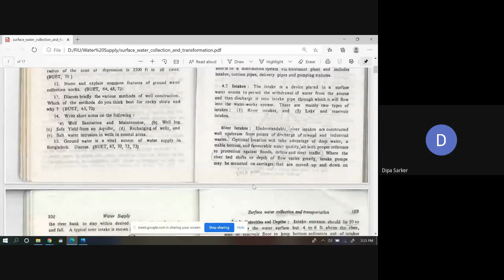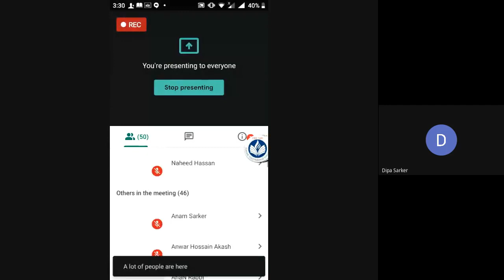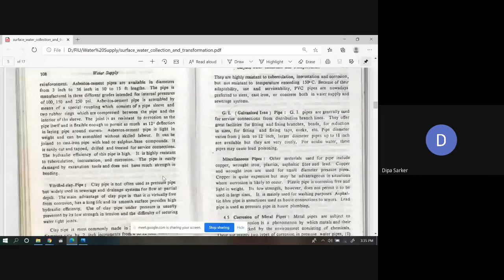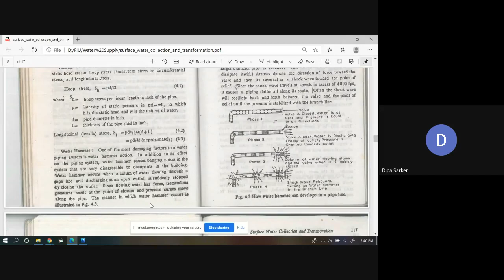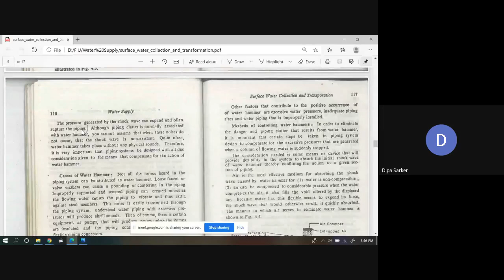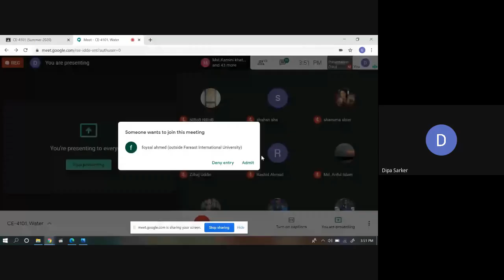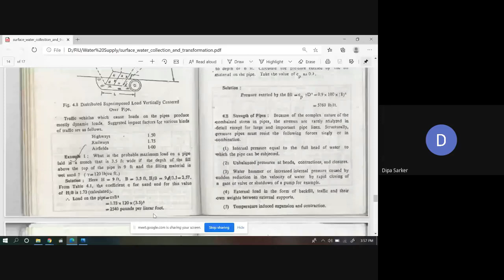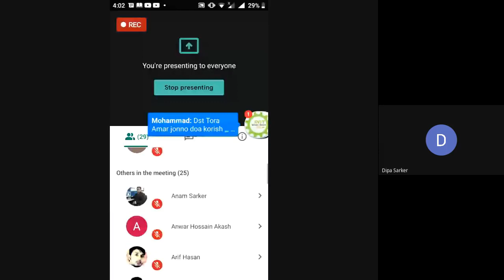Water and Water Supply 2020 09 04 at 02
Water and Water Supply for Civil and Environmental Engineering
department of FIU Bangladesh.